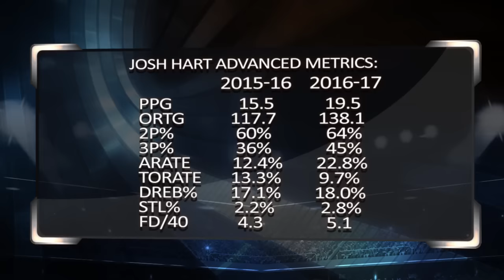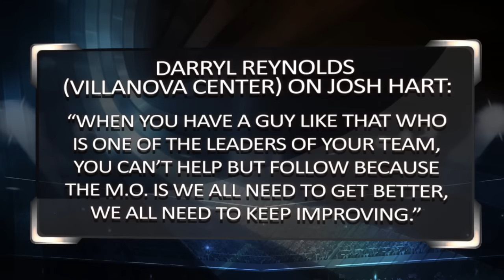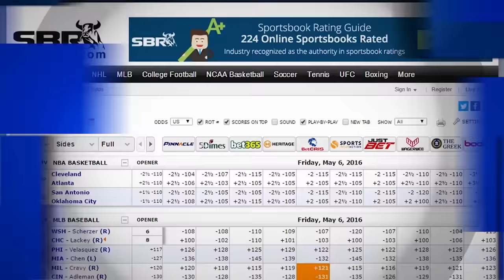Villanova Wildcats vs Butler Bulldogs | Sports BIT | College Basketball Preview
Villanova is a championship team that stays hungry, and while some might view this matchup as their toughest challenge yet, Pauly believes that is already behind them. Butler is a pretty good team and one that will put up one heck of a fight.

Automated Video Transcription:

game number two live odds sportsbook
review dot-com what a game Villanova and
Butler Nova's on the road Nova's
one-and-a-half 141 the total Nova's 120
in a row since losing the big east title
game to seton hall is it their toughest
test of the season no I just think they
had that they want at Creighton on
saturday and they're not getting fat off
the championship then no they're not I
mean one of the keys obviously is that
Josh Hart came back instead of going to
the NBA and hard to everything you read
about this kid is that he's got a lot of
heart this guy's a work ethic that
pushes the whole team and he's got a
little better and everything I mean you
look at the advanced metrics tats check
out this graphic right here is better a
two-point shooting is better three-point
shooting it always assist rate is better
as turnover rate is down his scoring is
up
I mean from an advanced metric
standpoint a player who was elite a year
ago is even better look at the quote
from Darren Reynolds heart when you have
a guy like that who was one of the
leaders of your team you can help but
follow because the ammo is all we need
to get better whether the demo is we all
need to get better we all need to keep
improving and that's what you want you
want a hungry team even a team that's
coming off a title victory villain
always actually been that so far this
season so Brad Stevens did the
impossible he takes Butler two
back-to-back championship games then he
leaves and they still have a top program
they keep wanting to move up to the big
east still no problem they start out 12
and two and the two losses were by a
total of four points they've already
beat Arizona Cincinnati Indiana
northwestern vandy in Utah but they
can't break through against nova